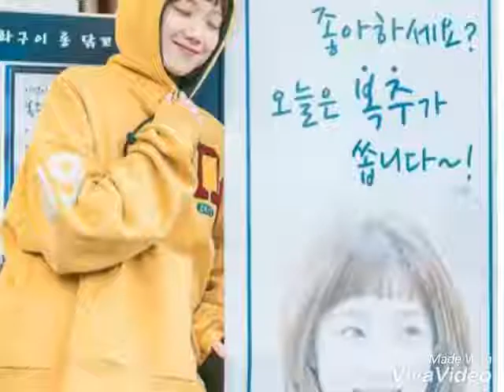Beautiful Lee Sung-kyung Korean photo slides